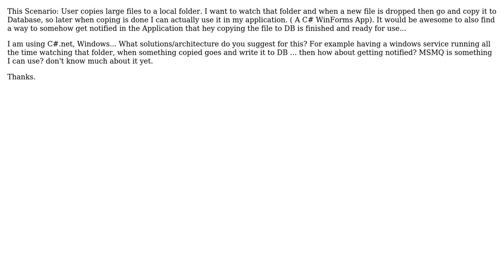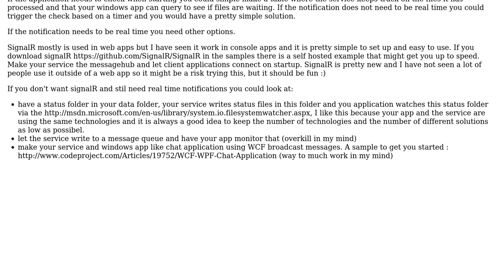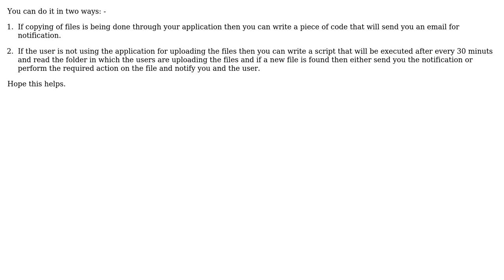Software Engineering: Using a back-end mechanism to copy files to DB and notify the application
With thanks & praise to God, and with thanks to the many people who have made this project possible! | Content (except music & images) licensed under CC BY-SA | Music | Images & others | With thanks to user Mateusz user Maneet Puri user KeesDijk user Blake and the Stack Exchange Network Trademarks are property of their respective owners. You are responsible for your own actions.